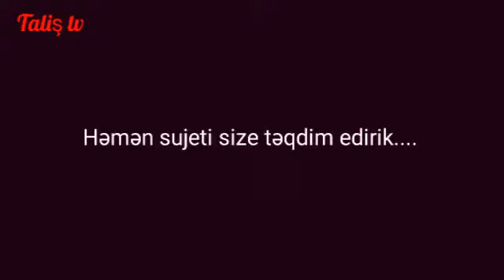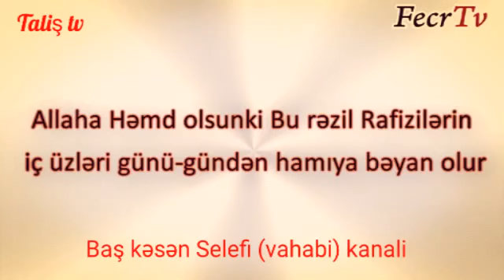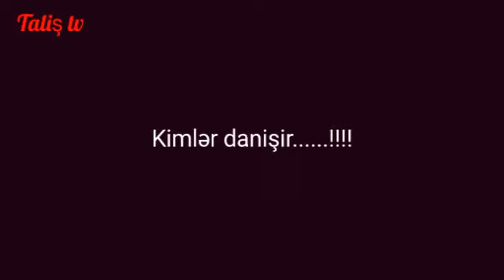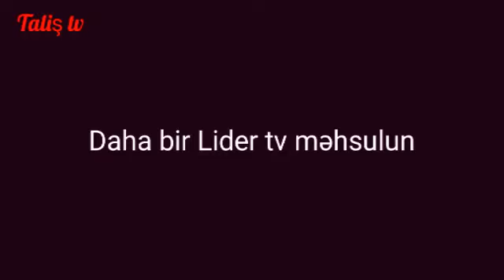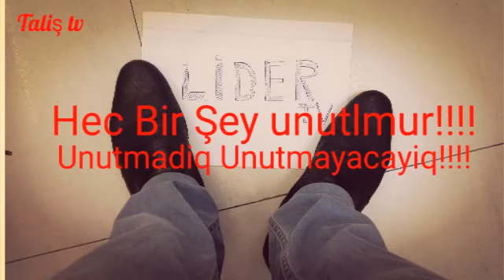Lider Telekanalı Şiələri hədəfə alıb ( buyurun diqqət eləyin)